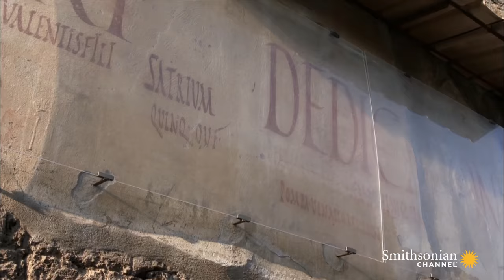Mary Beard on Pompeii's Showiest Family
The Valentes were a wealthy family in Pompeii that used lavish, high-end parties to gain political clout. Classicist Mary Beard walks us through the remains of their opulent home and imagines what an evening in their company would be like.